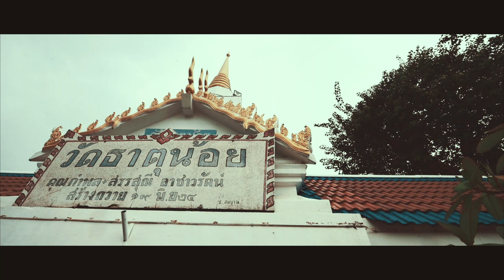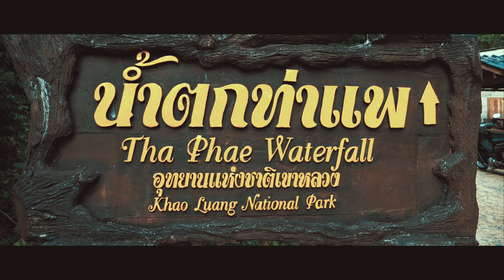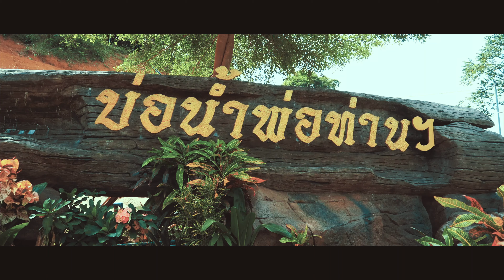ท่องเที่ยวช้างกลาง